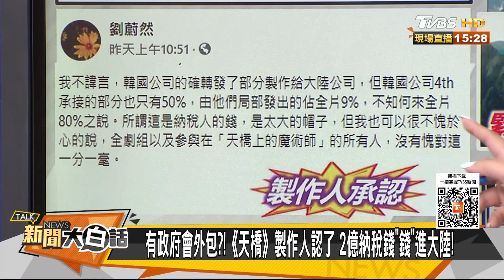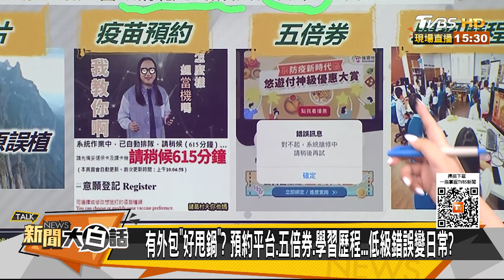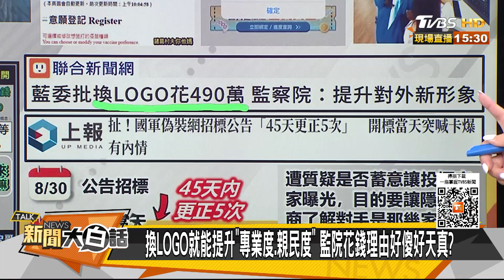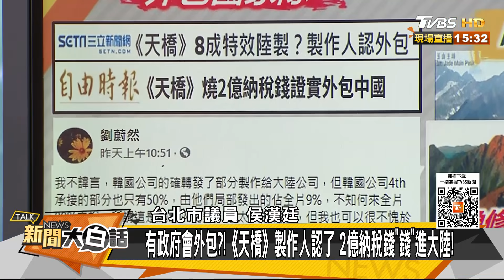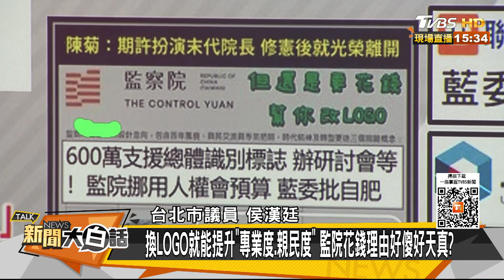有政府會外包？！《天橋》製作人認了 2億納稅錢"錢"進大陸 新聞大白話 20211006